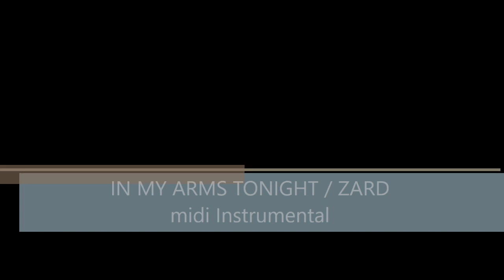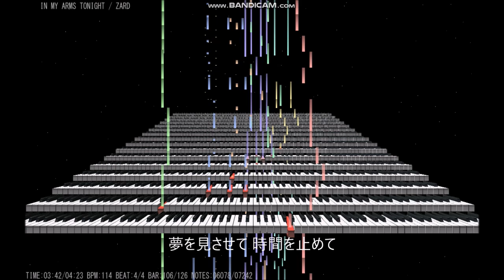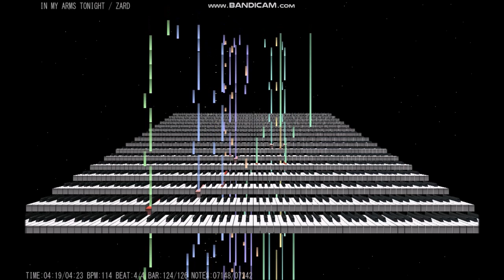In my arms tonight / ZARD midi Instrumental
midi編集しました。
よかったら聞いてください。